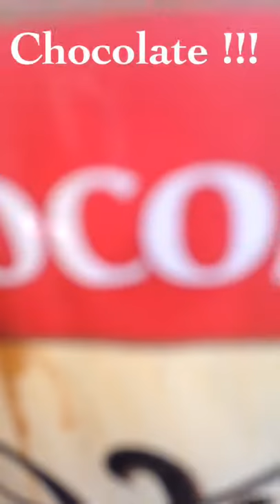How to make an Italian CarBomb!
Ideas on how to build, plan and design a mobile coffee shop. If you're looking a business plan or want to put your truck up for sale...

We are working on developing a coffee cart. In our que is a coffee bike.

Below is some of the products I have purchased for my mobile coffee truck.

Products for large catering events. This set up allows me to make 30  gallons of coffee/hot chocolate every 90 minutes. That equates to 384 (12 oz) cups. Or  $1100 per 90 minutes at max output.

2 burner propane Grill: Double check the circumference on these grills, they change the model often. You need at least 14 inches per burner to hold the stockpots below...

16 gallon Stock Pot: I have 2 of these. I can boil 30 gallons of coffee every 90 minutes. That’s 384 12 oz cups per 90 minutes.

Large Metal Stir Stick

Cold Brew Apparatus

Toddy Cold Brew: My recipe: Brazil Medium/Dark, Course Grind 80 oz coffee mixed with 400 oz water for 18 hours. Redilute 1 oz of concentrate to 2.75 oz of water if serving on ice. 1oz of water to 3 oz if serving hot.

Refill Filters

Cold Beverage dispensers

5 gallon Cambro

10 gallon Cambro

Electronics

220 to 110v Pigtail: Allows for 220v to be reduced to  110v

Deep Cycle 12 volt Battery: Smaller battery. Can be ran inline in a series if looking to use more appliances such as lighting.

Extension Cord 12 gauge/3 with light: Light is useful in coffee truck troubleshooting. Grounded wire because you're dealing with water. Ext. Cord should be thickest part of circuit. You don’t want a cord burning.

Trailer wiring: Decent wiring used to wire tail lights and such.

Conntek Generator Cord Adapter: Many types of adapters are needed on a coffee truck. Here is one of the many.

50 foot 30 amp Generator Cord: This is 50 feet. Remember, the longer the cord, the more drop in wattage. Keep that in mind when you are purchasing a cord.

Coffee
Chemix Pourover : This is what we use at the house and on the truck.

Espresso Machine Stuff...

Milk Pitcher: Solid little pitcher.

Large Creamer Carafe: For catering purposes. You need to fit a least a pint if you are going to cater.

Ghirardelli Chocolate

Magic Bullet Blender: I like this one because of the wattage. It surprised me by lasting 3 years in a commercial setting.

Rubbermaid Drink Pitchers

Automatic Tamper: This tamper is set to 30 psi. It will allow for consistency between employees.

Mazzer Mini Espresso Grinder: It’s pricey, but good. Amazon has a nice return policy as well.

Chalkboard 12 x12

Plasticade: I got tired of chalkboards breaking and looking like ruined mascara after the rain. I went to plasticades and never looked back.

Plumbing and Sink

Sanitization Strips: Required by code on a coffee truck

7 Gallon Water Jugs: Come in super handy for long days when you can’t plug into a water line.

Shurflo 12 volt pump

Pex Water Piping: Hard to break. Flexible. I strongly encourage using pex on your plumbing.

25 gallon water tank: RV grey or fresh tank

Shurflo Water Filter: Prevents silt from clogging up your pump.

Refrigeration

Summit Commercial Refrigerator: Fits upto 8 gallons of milk. Enough for a $600 day. If you need more for a special event you can bring in a cooler filled with ice.

Rubbermaid 75 quart cooler: Fits 8 gallons of milk, 2 pints of creamer, 1 half gallon of almond milk and 2 cans of whipped cream.

Eccotemp Tankless Water Heater: Loved this thing. Great for coffee carts and bikes too.

Fake Neon Coffee Sign

Fire Extinguisher Commercial Grade: Check with city code for fire dept extinguisher requirements.